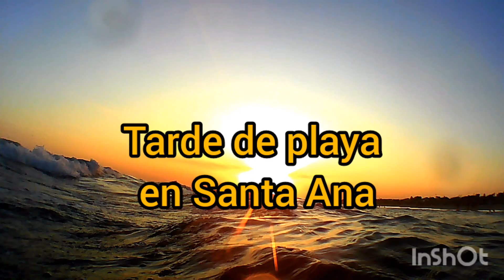Tarde en Santa Ana 11 de febrero de 2023